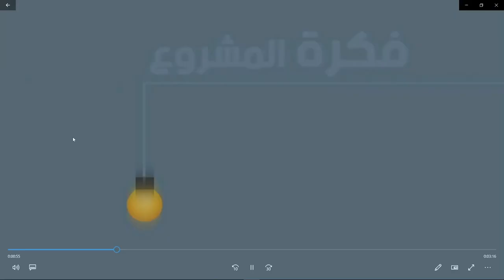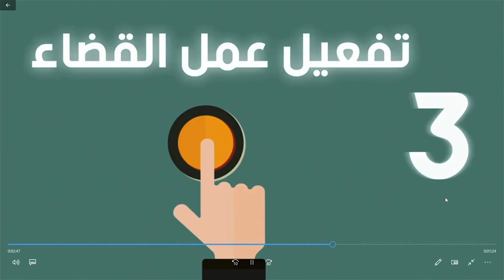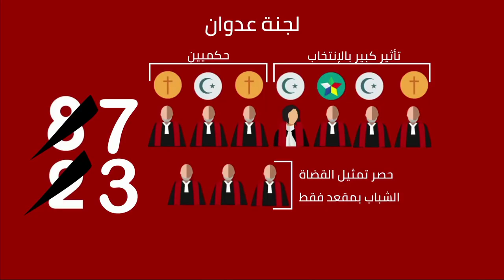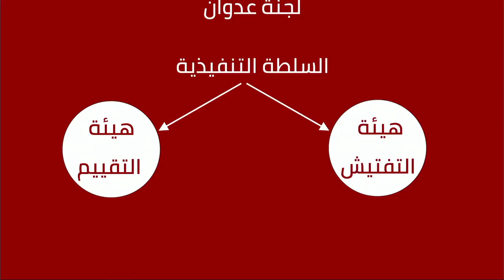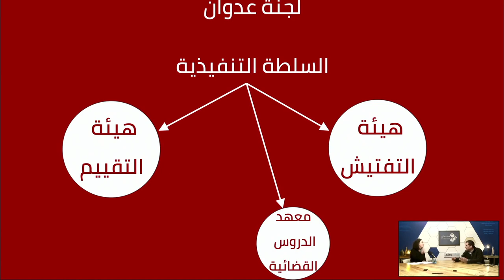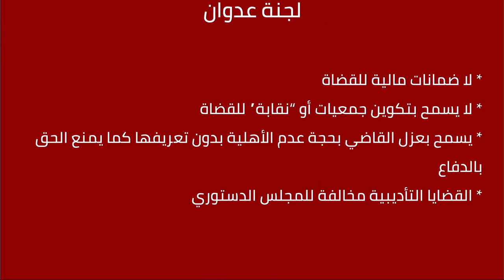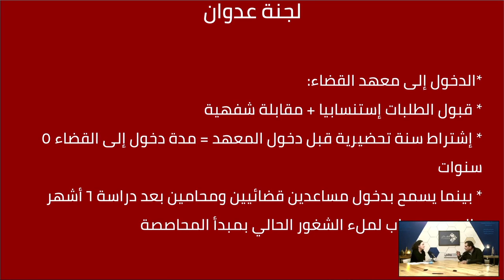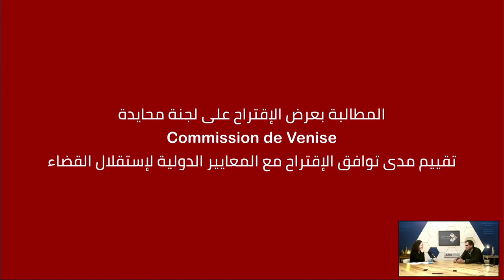MOUMKEN Episode 2: Free & Independent Judiciary System - ممكن الحلقة 2: قانون إستقلالية القضاء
MOUMKEN Episode 2: Free & Independent Judiciary System
ممكن الحلقة 2: قانون إستقلالية القضاء
No society can ever prosper and grow without a free independent judiciary system which will guarantee the rights and preserve the basic freedoms of citizens. In this podcast, we host Dr. Myriam Mehana of Legal Agenda who submitted a law to overhaul the Lebanese judiciary system making it free from political intervention and meddling. At the Moumken campaign we are building the plan of a future Lebanon on 2 pillars: Free Judiciary system and affordable medical care for all. On these 2 pillars all other pieces of puzzle will fit together perfectly, as no economy will ever prosper without the rule of law, no banking sector can be recreated and regulated without the rule of law and without the rule of law no TRUST can be had and without trust no society can survive.
00:00 تعريف بالدكتورة مريام مهنا
02:25 المرصد البرلماني
03:36 التصويت الإلكتروني
05:00 تقديم إقتراح قانون إستقلالية القضاء

إذا ما كان عنا قضاء مستقل يحكم بالعدل، ما رح فينا نرد أموال الناس، ولا رح يكون في ثقة بأي نظام مصرفي مستقبلي وما رح فينا نجذب أي إستثمارات خارجية لأن المستثمر أول شي بيسأل عنو هوي هل في مين يحفظلو حقو ... هاي من الناحية الإقتصادية، والقضاء المستقل عندو دور بكل جوانب حياتنا: الصحية والبيئية والمعيشية ...
نحنا اليوم عرضنا كيف "ممكن" يصير عنا قضاء مستقل ... مشروع القانون جاهز بلجنة العدل بمجلس النواب  لكنن حوّروه وغيّروه تيضلوا مسلطين عالقضاء ... معركة تحرير القضاء هيي أهم معركة لهالبلد يرجع يتعافى وينتظم ورح تكون من أولوياتي إذا صرت نايب ... بشكر إنتباهكن ومنلتقي قريباً ...

نبذة عن الدكتورة مريام مهنا
محامية وباحثة. رئيسة قسم التشريعات في "المفكرة القانونية" ومن المعدّين الأساسيين لاقتراح القانون حول استقلال القضاء العدلي. ساهمت بشكل رئيسي في تأسيس المرصد البرلماني في "المفكرة". حائزة على دكتوراه في القانون الخاص من جامعة باريس 2 بانتيون-أساس وهي
محاضرة منذ عام 2015 في كليّة الحقوق في جامعة القديس يوسف في بيروت.